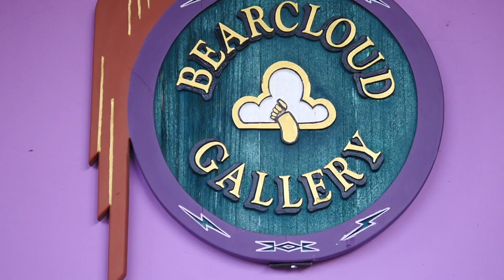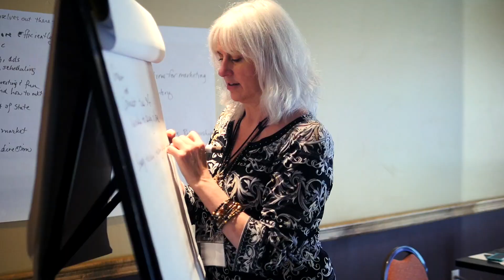LiveFree Productions presents : 5th Annual Sedona Yoga Festival 2017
Sedona Yoga Festival | A Conscious Evolution Conference
March 9-12, 2017

Sedona Yoga Festival, a consciousness evolution conference, provides the keys to unlocking your greatest transformation with a focus on yoga and the expansion of consciousness in the undisputed spiritual center of the American West. If you didn't make it to the Festival, join via livestream